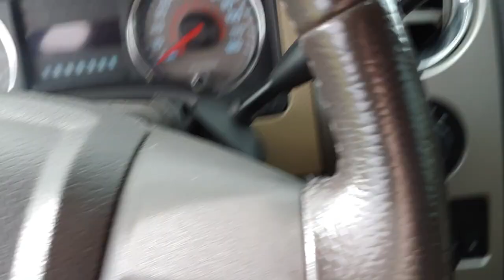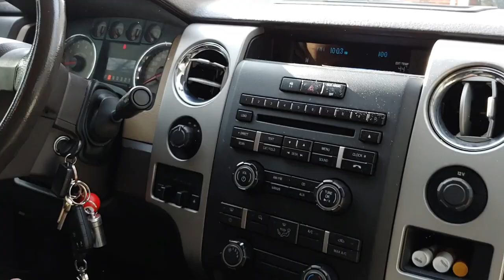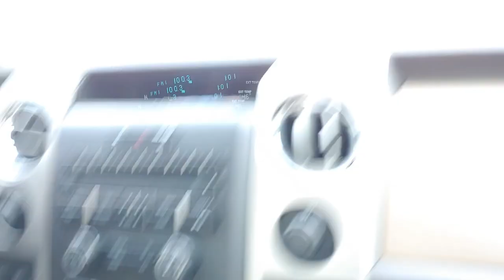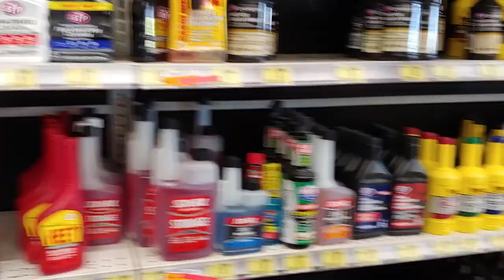2010 Ford F150 Brake Caliper Replacement: [Caliper DESTRUCTION!!!]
Today's video is s special one... I have my brother at the shop and we're documenting the damage that can occur on a 2010 Ford F150 pickup truck if appropriate measures aren't taken for brake inspections upon routine brake pad replacement. This video shows the catastrophic caliper and brake pad failure on a vehicle that was drove regularly on dirt roads and not washed enough.

 A Caliper Replacement was needed as well as the rotor and new brake pads. Check the video if you're inquiring to see what all was done and needed for this repair. This video is in no an "Instructional" video but given as a slight reference to show a potential scenario that could happen.

 My brother and I typically have a good time together, which is shown in this  2010 Ford F150 Caliper Replacement video, so we hope that you enjoy the back and forth, fun time that we had making the video!!!

 If you're not subscribe and like this sort of content, please, feel free to hit the Subscribe button & the Alert Bell so you don't miss out on future videos uploaded to the channel as well as like the video if you found it useful or entertaining and please drop in and ask any questions, give some recommendations or simply to say hello to support the channel!!! You're greatly appreciated!

See ya in the next video so come on back!
Take care and God Bless you and yours!
Andrew C.